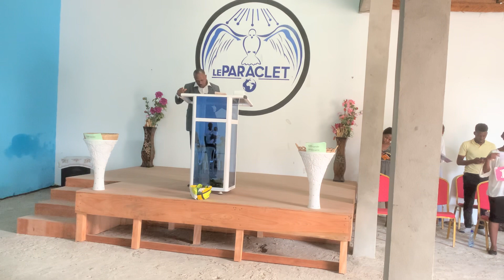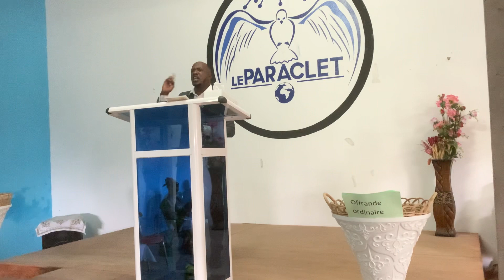Pasteur Josué n’abandonne pas quand même le vent te semble contraire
Église Le Paraclet Ministère de Délivrance Et De Réveil Spirituel Port-Gentil

Notre mission est de libéré les captifs et délivrer les prisonniers spirituels en vue d’une année de Grâce du seigneur